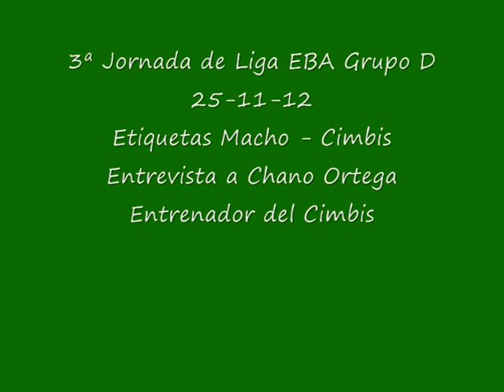Entrevista Chano Ortega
Entrevista a Chano Ortega, entrenador del CB Cimbis, a la conclusión del partido correspondiente a la 3ª Jornada de Liga EBA Grupo D, Etiquetas Macho Morón - CB Cimbis, disputado el día 25 de noviembre de 2012 en el Pabellón Alameda de Morón de la Frontera